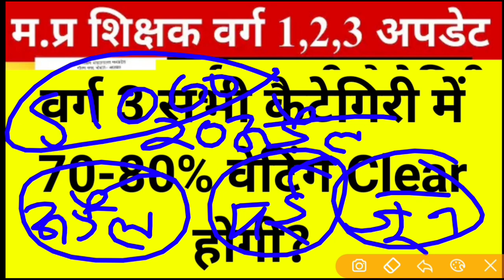वर्ग 3 फर्स्ट काउंसिलिंग की वेटिंग लिस्ट 70-80% क्लियर होने की प्रबल संभावना है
mptet varg 3 result update,
mptet varg 3 latest update,
mptet varg 3 court case update,
mp tet varg 3 andolan,
mp tet varg 3 atithi shikshak cut off,
mp tet varg 3 age limit,
mp tet varg 3 andolan live,
mp tet varg 3 atithi shikshak,
mptet varg 3 admit card 2022,
mp tet varg 3 aaj ki taaja khabar,
mptet varg 3 age,
mptet varg 3 answer key 2022,
mp tet varg 3 admit card kaise download karen,
mp tet varg 3 bharti update,
mptet varg 3 b.ed,
mp tet varg 3 bharti,
mptet varg 3 bed vs ded,
mptet varg 3 bharti prakriya,
mptet varg 3 b.ed d.ed,
mp tet varg 3 bal vikas pedagogy,
mp tet varg 3 by ram sir,
mp tet varg 3 byju's,
mp tet varg 3 cut off 2022 today,
mp tet varg 3 ki salary kitni hoti hai,
mp tet varg 3 ka cut off kitni jayegi,
mp tet varg 3 ki latest news,
mp tet varg 3 ka result kab tak aayega,
mp tet varg 3 ka cut off,
mp tet varg 3 ki merit list kab tak aayega,
mp tet varg 3 latest update today,
mp tet varg 3 result latest update,
mp tet varg 3 ki latest update,
mp tet varg 3 latest news today cut off,
mp tet varg 3 me selection kaise hota hai,
mp tet varg 3 me salary kitni hoti hai,
mp tet varg 3 2022 ka result kab aaega,
mp tet varg 3 2022 ka result kaise dekhe,
mp tet varg 3 2022 paper